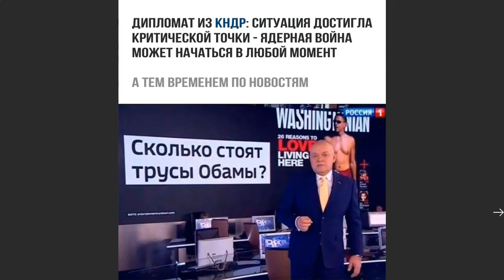D.K.- Совпадение? Не думаю!.REMIX